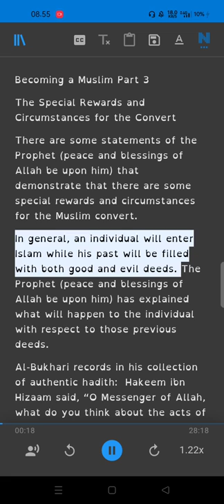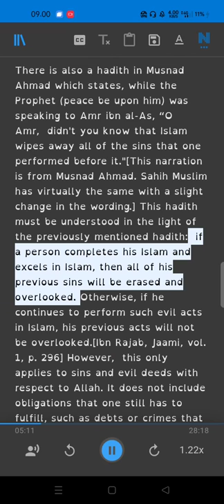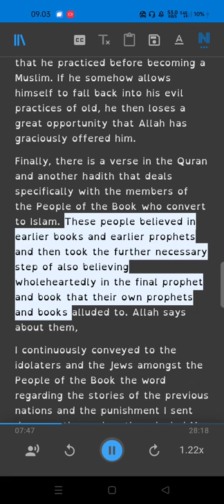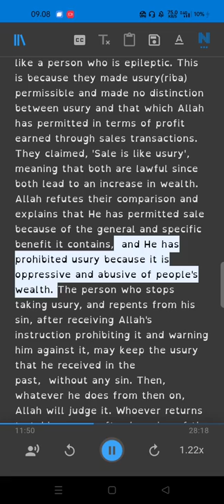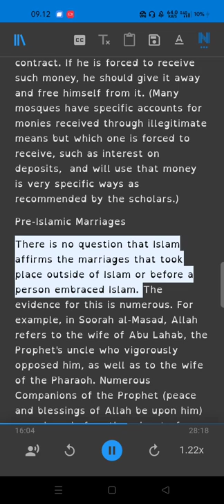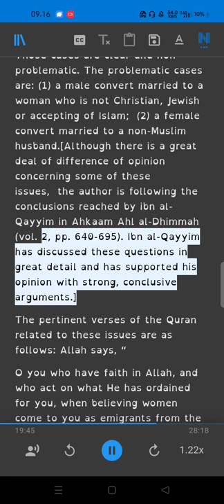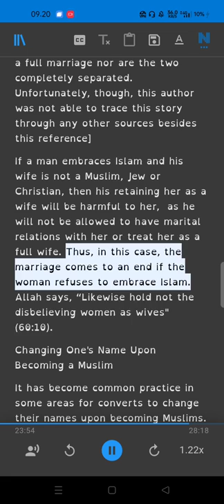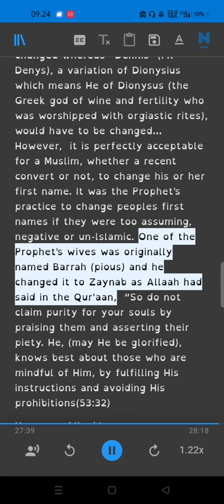Becoming a Muslim Part 3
Ebook
Tips upon Becoming a Muslim
How to Become a Muslim?
Why I Ask People to Become Muslims: A Few of-the Reason
Yes! I Converted to Islam and here is Why?
Glad Tidings
Muslim
An Invitation to Non Muslim
WHAT A MUSLIM IS REQUIAED
TO KNOW ABOUT HIS RELIGION